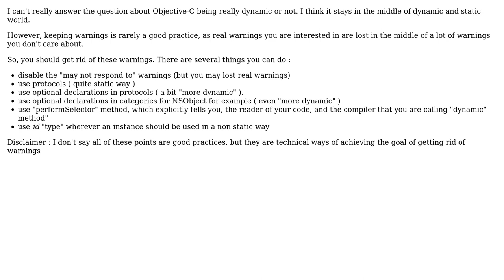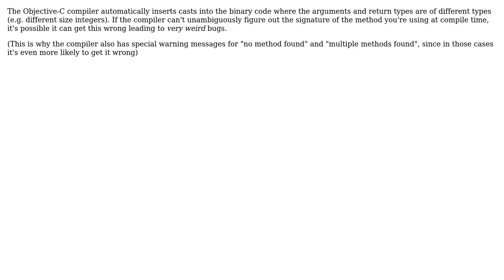Software Engineering: Warning-free Objective C code (3 Solutions!!)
Software Engineering: Warning-free Objective C code

With thanks & praise to God, and with thanks to the many people who have made this project possible! | Content (except music & images) licensed under CC BY-SA | Music | Images & others | With thanks to user Macneil user grahamparks user David user Caleb user Ali Kazmi and the Stack Exchange Network Trademarks are property of their respective owners. You are responsible for your own actions.